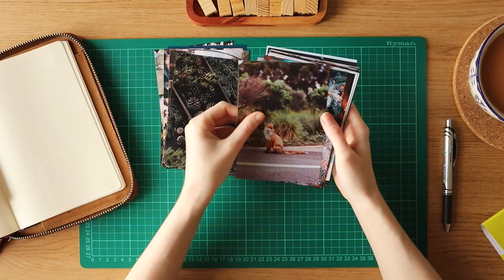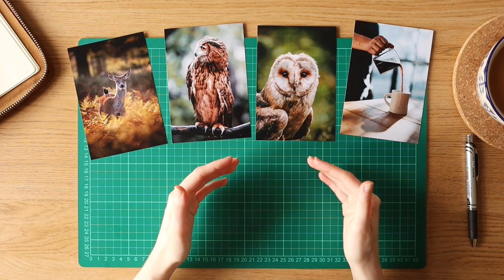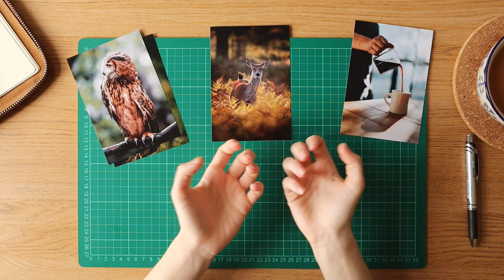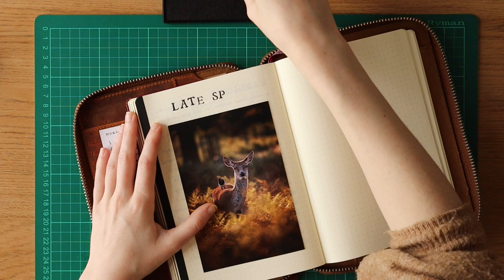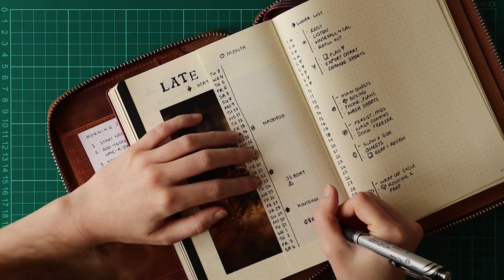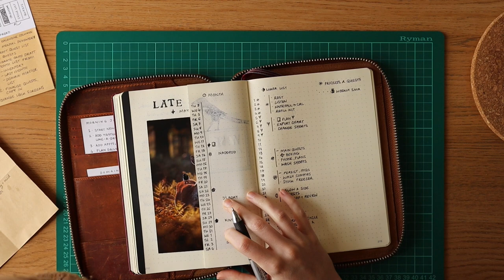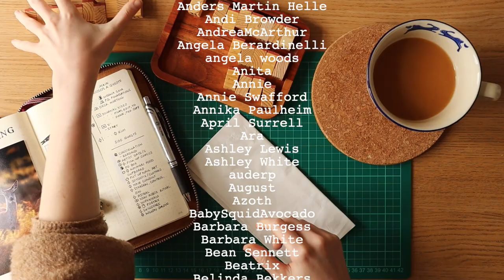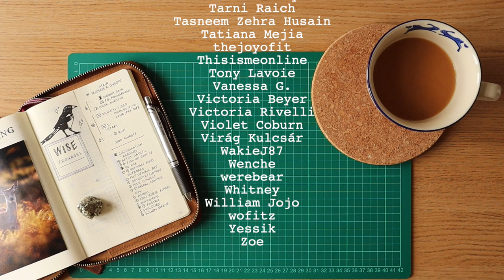creative loops & late spring in my bullet journal ✸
late spring planning and chat 🦌  sustainable loops, constellation system, balancing self-care for both body and mind

s u p p l i e s   i n   t h i s   v i d e o
erasable pen - uniball signo TSI ➤ discontinued, but any erasable gel pen is probably on a par
letter & number stamps  ➤ from flying tiger, available in stores only
frame stamp from Typo (UK shop) ➤ stamp discontinued, sorry

m y   b e s t   r e s o u r c e s

if you're new here, hey !
i'm rachael - i'm a multidisciplinary creative: writer, video-person and fictionalist city witch. the loves of my life are story, magick and coffee - whatever i'm making, it always involves at least one. a few years back i wrote a novel called State of Flux, and these days i go wherever my creativity takes me: narrative vlogs, courses & workshops, non-fic writing, spells, organisational systems and even a short film.

you can find all of it at rachaelstephen.com